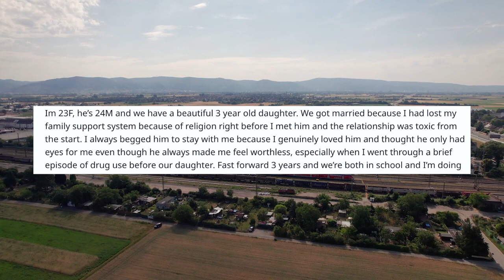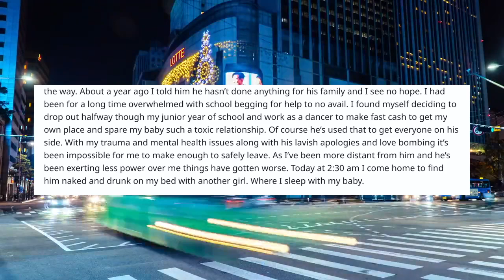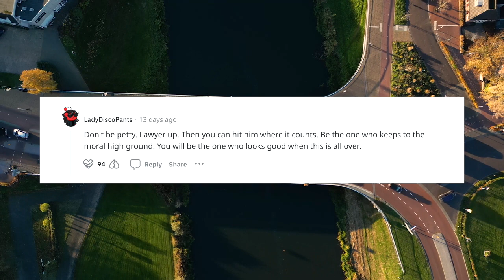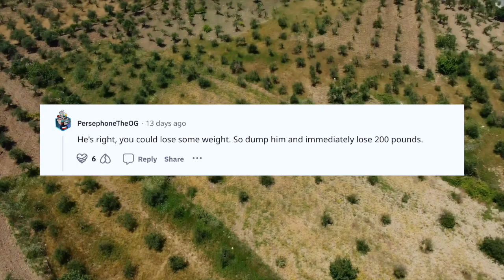I Came Home from Work to Find my Husband in bed with another Girl!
I hope you all enjoy, don't forget to leave me a comment & like.
00:00 Story Begins
02:07 Comments to Story

Im 23F, he’s 24M and we have a beautiful 3 year old daughter. We got married because I had lost my family support system because of religion right before I met him and the relationship was toxic from the start. I always begged him to stay with me because I genuinely loved him and thought he only had eyes for me even though he always made me feel worthless, especially when I went through a brief episode of drug use before our daughter. Fast forward 3 years and we’re both in school and I’m doing my best and he fails to keep his end of the promises he made. Never quit drinking and being verbally abusive even in front of our daughter. I tried to get us counseling but I suspect his narcissism stands in the way. About a year ago I told him he hasn’t done anything for his family and I see no hope. I had been for a long time overwhelmed with school begging for help to no avail. I found myself deciding to drop out halfway though my junior year of school and work as a dancer to make fast cash to get my own place and spare my baby such a toxic relationship. Of course he’s used that to get everyone on his side. With my trauma and mental health issues along with his lavish apologies and love bombing it’s been impossible for me to make enough to safely leave. As I’ve been more distant from him and he’s been exerting less power over me things have gotten worse. Today at 2:30 am I come home to find him naked and drunk on my bed with another girl. Where I sleep with my baby.
I almost died but I got video evidence of his infidelity along with several other instances of his verbal abuse. I freaked out on him after I kicked the girl out (screaming) and he punched me and busted my lip. After he left with the keys of the vehicle we share , I filed a police report. Both dumbasses left their phones in the house so I am currently in possession of both. My blood is boiling and I have no one to tell. What do I do to quell this fury Reddit? In the end I know this will fuel my fire but maybe I need to be a little petty first.